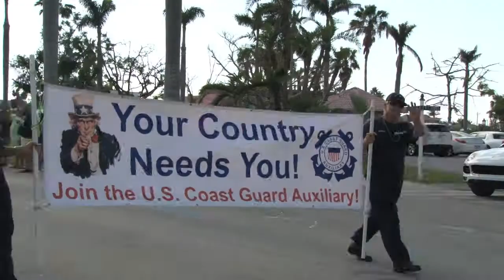The KCB St. Patrick Day Parade on March 17, 2018 in Key Colony Beach, Florida Keys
The KCB St. Patrick's Day Parade on March 17, 2018 in Key Colony Beach, Florida Keys.